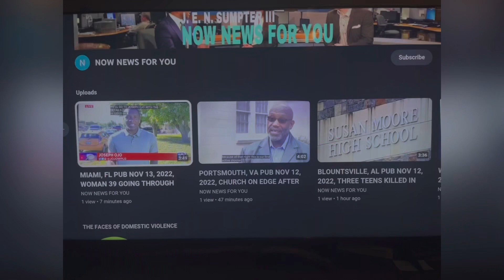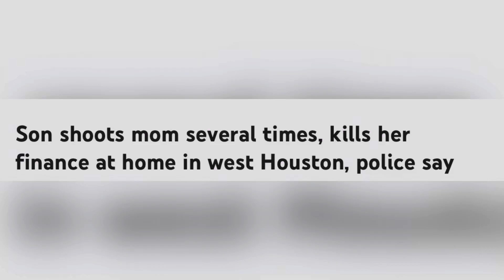HOUSTON, TX PUB JAN 6, 2023 SON SHOOTS MOM SEVERAL TIMES, KILLS HER FINANCE AT HOME IN WEST HOUSTON